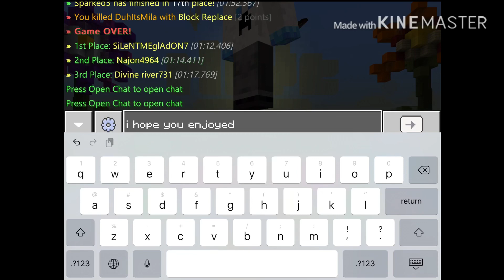Deathrun (Minecraft)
That was really satisfying watching that sped up for some reason- xD

I’m trying to think of a 1,000 sub special but I can’t think of anything good yet.. I’ll think of something. Also, I am not going to be doing the GLMM. I got bored of it and it was really cringe anyway.

I hope you enjoy this minecraft video.

Peace out and have an amazing day/night! ✌🏻☺️